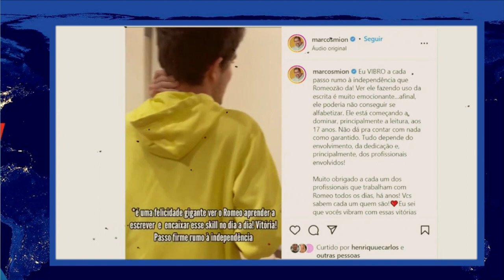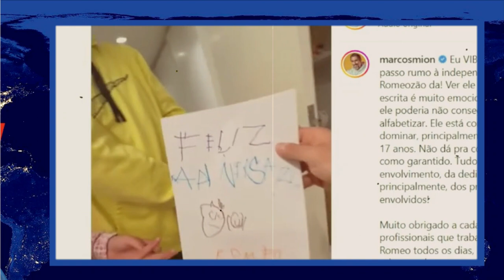MUITO CHORO NA REDE GLOBO Coube Marcos Mion dar a Notícia Filho Romeo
• Comenta 💬
• Compartilhe